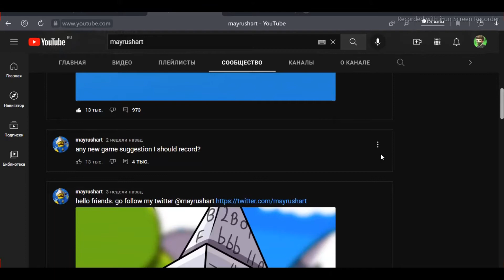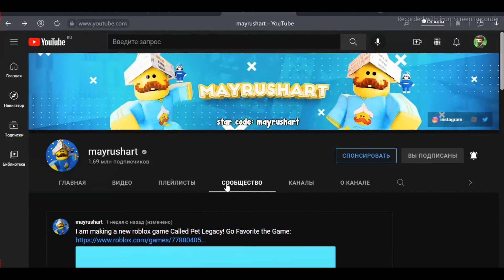у майрушарта выходит игра чтоо?!?!?!...кста спс за 75+ подписчиков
всем привет вы на канале BlakCat_YouTube